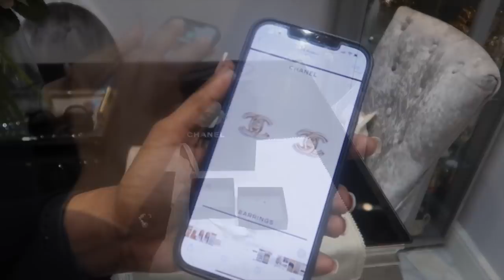Luxury shopping | ma première expérience de shopping dans la boutique chanel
Hello beautiful people merci beaucoup pona ba support na bino god bless you ❤️

EBay account

Chanel earring